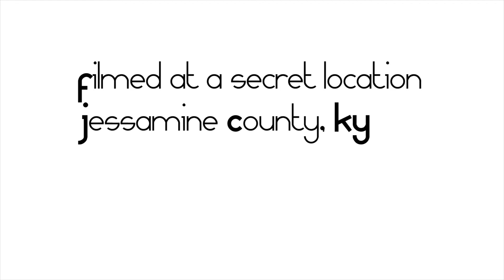The 23 String Band - Catch 23 - Shaker Steps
The 23 String Band are a fun and energetic group of acoustic musicians incorporating bluegrass, americana, and jam aspects to their recordings and live performances. A fast rising troupe with a loyal following that seems destined for even greater acclaim as they continue to make a name for themselves in the festival scene.

We took the band to a secret location just over the Fayette/Jessamine line after their performance at the very cool food, music, and drink festival in South Lexington called Crave Lexington. Here they perform their song "Catch 23." Enjoy!

For more information about The 23 String Band, check out their

As always, for more information about Shaker Steps or to view our other sessions go